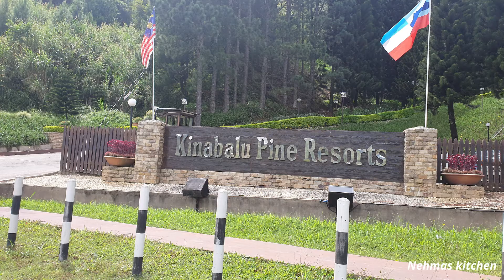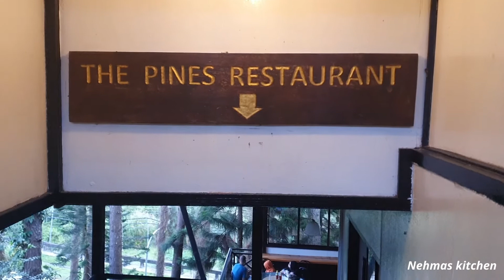Kundasang in sabah - Malaysia | Mount kinabalu in tamil | Pine Resort in Kotakinabalu - Sabah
Hi friends

Sabah vlog
Pine Resort in kotakinabalu
Kotakinabalu city in tamil
Borneo island
Nehmas kitchen
Mount kinabalu in tamil

Thank you for your love and support.Have  a good day.